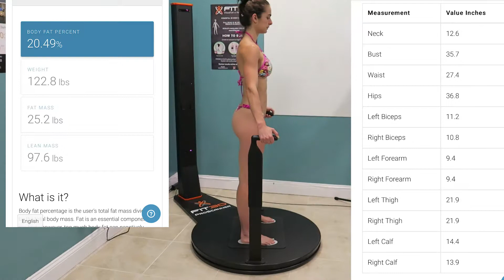REVERSE DIETING week 1. My goals, my plans, and my measurements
This past competition season did not go as expected. After doing a 10 week reverse diet and getting my calories up to 3500 calories, I hoped that I would be able to drop really easily to get on stage... nevertheless that did not happen.

I am on  a new journey and ready to see what we can do!

To get your body analysis done and if you are local to Jacksonville, make sure you check out the best gym in Jax, Florida Extreme Fitness Center.
­ ­ Special guests:

Roberto (@floridaextremeFitnessCenter)
Viodeagrepher: my mom
Follow my other accounts:
Snap Chat: StephQueLinda

For meal plans & Nutrition Plans
OR
Competition Coaching